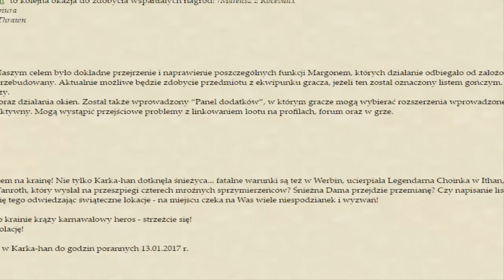Margonem - Atalia, e2 i PvP!